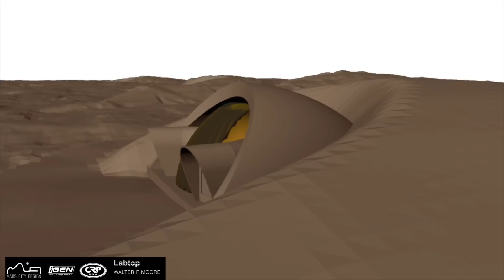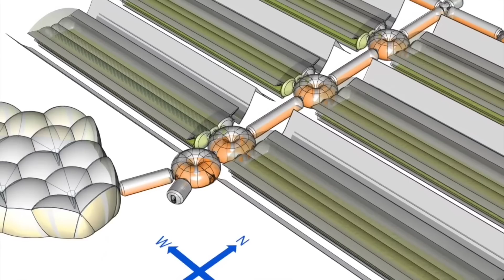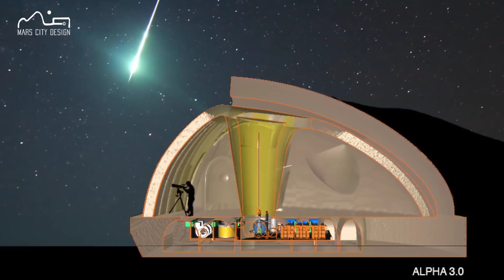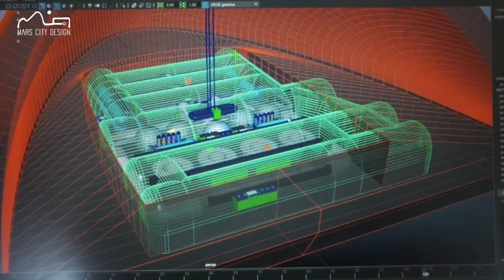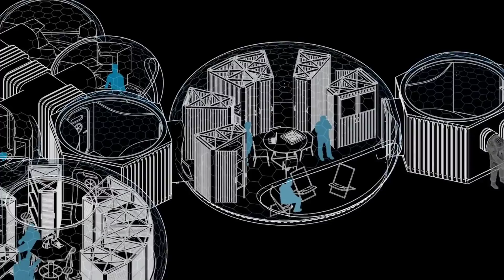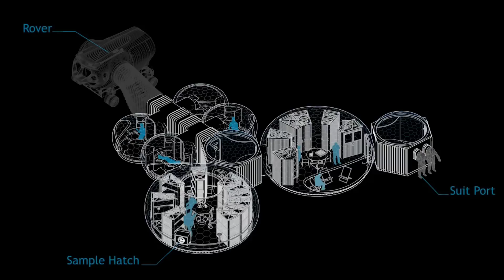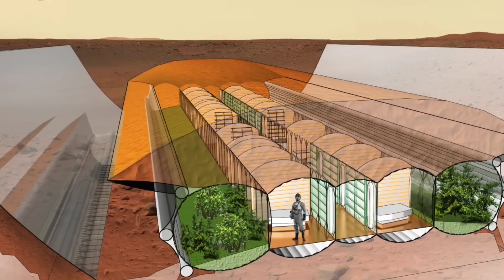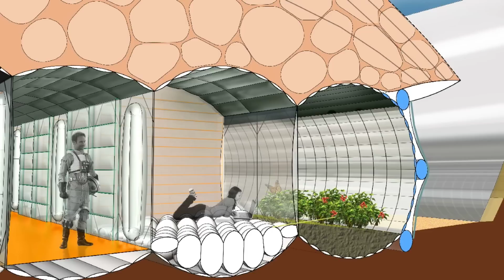Mars Colony vs Space Colony - Does Jeff Bezos have a better plan than Elon Musk?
Musk vs Bezos - Mars vs Space Colony - Which is best?
BI asked a team of experts, and Angry reacts to their conclusionso.